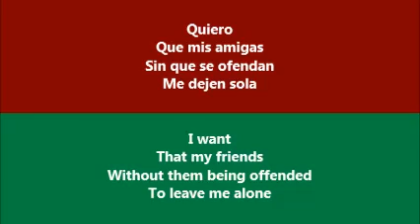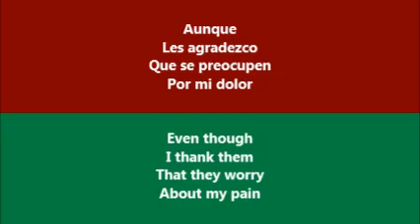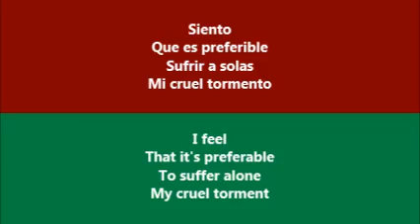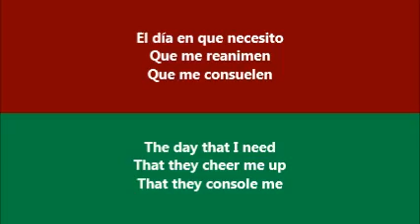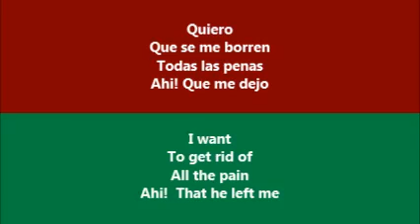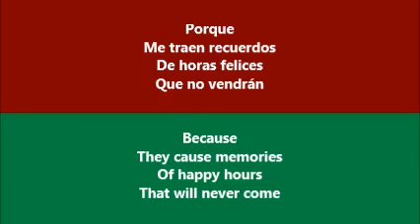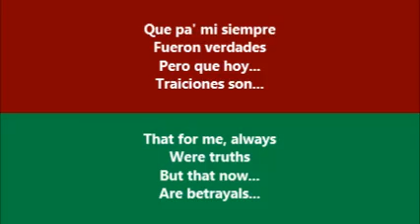Sufriendo A Solas - Amalia Mendoza (Letra - Lyrics)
Esta es una triste canción de amor cantada por Amalia Mendoza, con la letra traducida de Español a Inglés.  /  This is a sad Mexican love song by Amalia Mendoza, with the lyrics translated from Spanish to English.